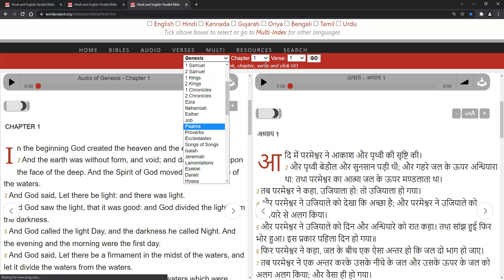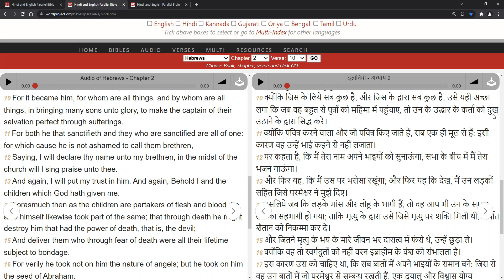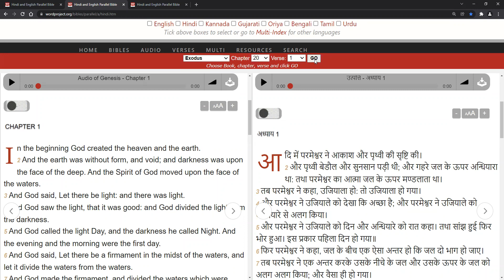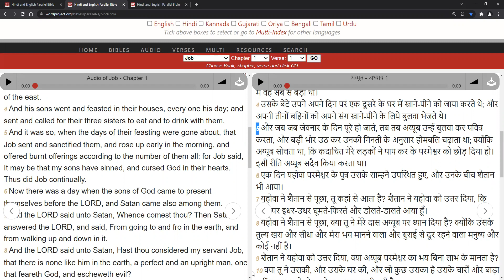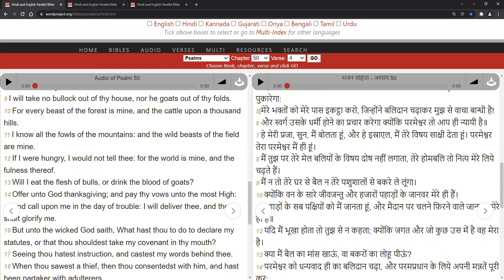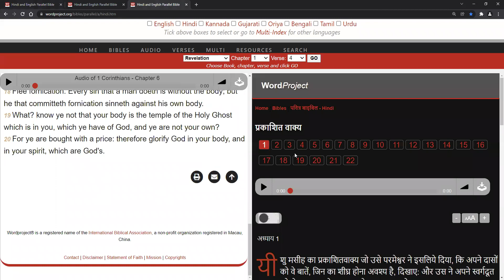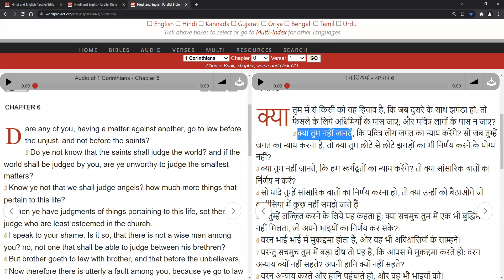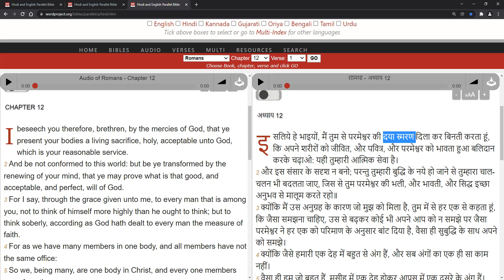Br.P.C.Mathew=हम याजकीय सेवकाई के लिए खरीदे गए हैं(Purchased for priestly ministry)26-01-2022 Part-1